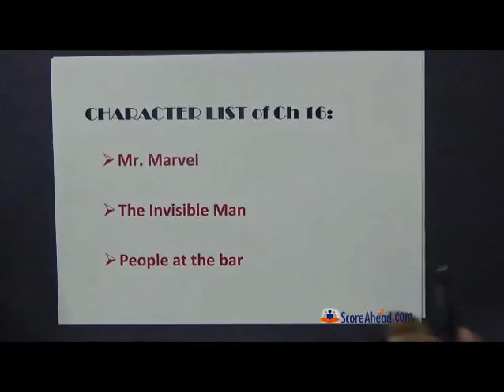The Invisible Man Chapter 16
Chapter 16
Chapter name : In the "jolly cricketers"